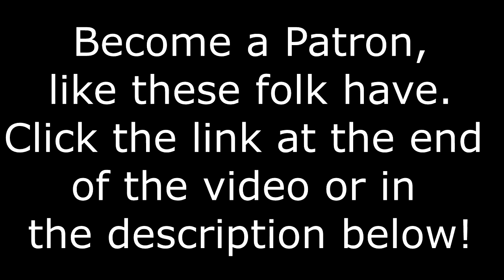Fan Art Gallery #2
Lotta great art this time around.

Then just post it in the fanart channel and I'll make sure it gets in there.